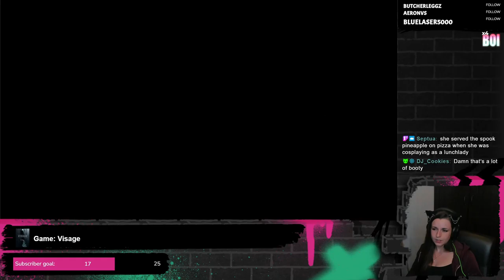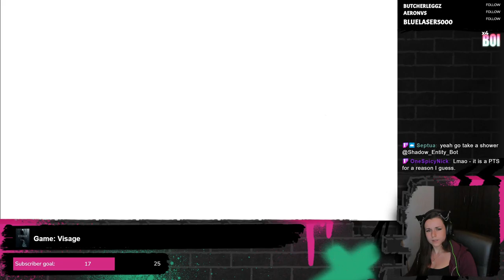#6 Looking for the last Mask pieces | Visage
#6 | Visage

WARNING: This video game may potentially trigger seizures for people with photosensitive epilepsy. Player discretion is advised.

0:00 - Intro
2:45 - Gameplay

My stream video will be in pieces as each chapter.
I thought it would be better to do pieces than putting the whole video on it.